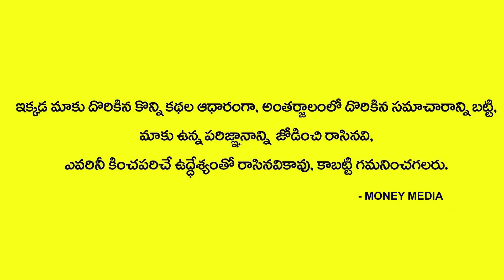Money Psychology Affirmation Episode - 12 || How to Make Money Double || Money Media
Watch : Money Psychology Affirmation Episode - 12 || How to Make Money Double || Money Media